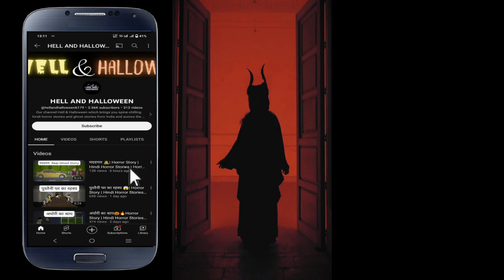मैं नहीं सो सकती part-2 💀| Horror Stories in Hindi | Bhoot Ki Kahani | Scary Ghost | Horror Story 😱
Mein Nahi So Sakti - Part 2

Welcome to HELL & HALLOWEEN YouTube Channel.
"YOUTUBE GUIDELINES" before comment. Thanks for your love and support.

All the characters, incidents, names, and situations used in this story are fictitious. The resemblance to any person living or dead is purely Coincidental.  The following video contains some horror elements and is suitable for a mature audience (15+)